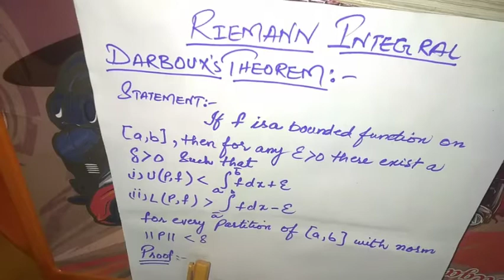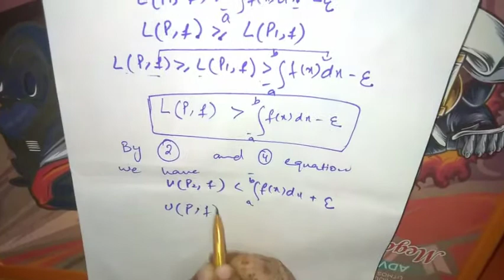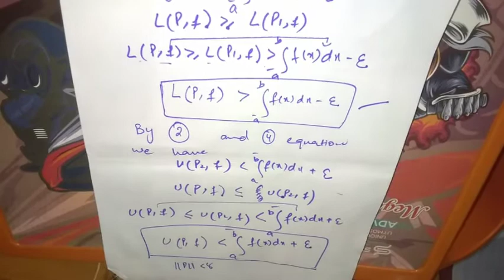Darboux's Theorem Reimann Integral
# Darboux's Theorem
Reimann Integral